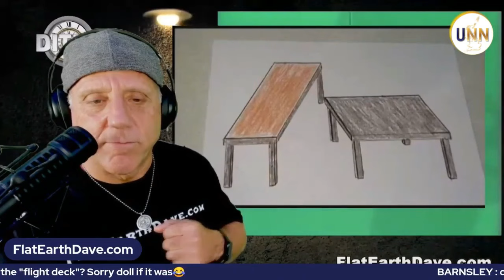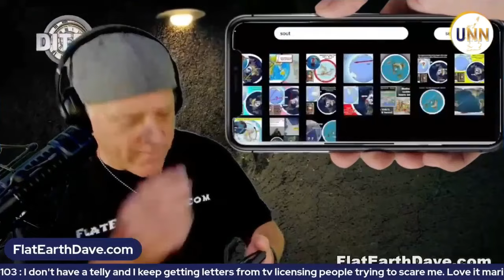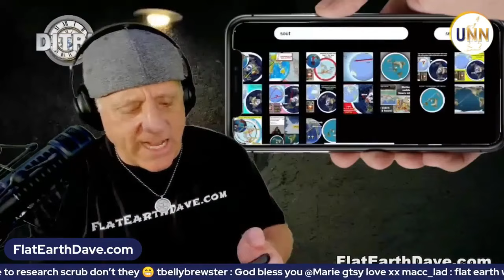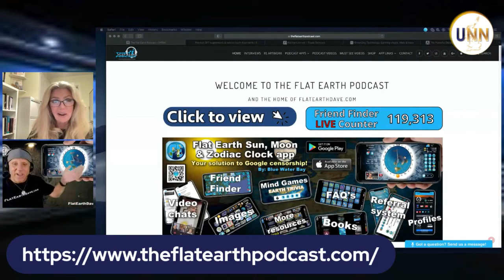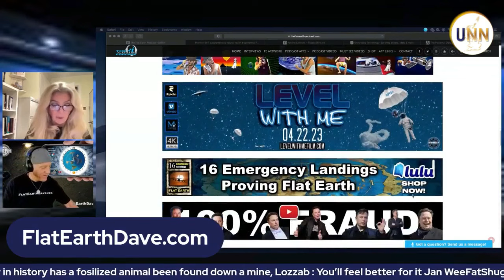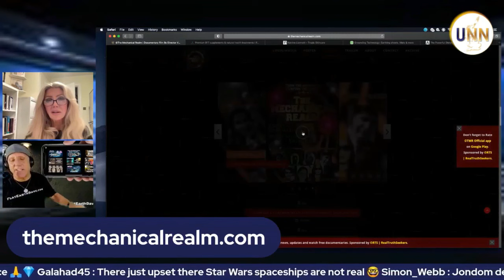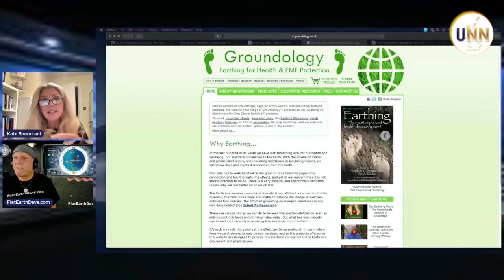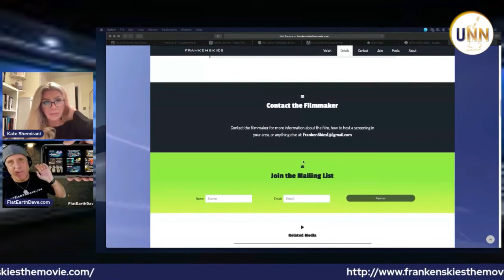[Nov 1, 2023] Kate Shemirani talks with Flat Earth Dave [UnityNews]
Before Kate Shemirani was a nurse she was a flight attendant and pilots she knows kept telling her to go down the flat earth rabbit hole. Once she did she knew she had to talk to DITRH himself.

You can also find Kate on UnityNews on dLive.

Flat Earth Dave has a new channel just for his interviews. This is a good opportunity to catch up on older interviews that you may have missed. Check him out here:

Also make sure you download the FESM&Z Clock App. So many new features have been added recently and you don't want to miss out. Are you a blue dot? Turn on your friend finder and see others around your area. Add a yearly subscription and get access to the premium video chat, messenger system, and games! You will love it!